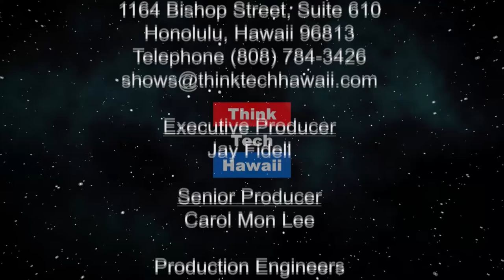North Korea & Peace Activism (Finding Our Future)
On the women-led movement to end the Korean war.  Discussions about the grassroots movement to end the Korean War, reunite families and empower women leadership to build peace in Korea.

In 2015, Christine led 30 international women peacemakers from 15 countries across the De-Militarized Zone (DMZ) from North Korea to South Korea. They walked with 10,000 Korean women on both sides of the DMZ and held women’s peace symposia in Pyongyang and Seoul where they discussed the impact of the unresolved war on women’s lives. The host for this episode is Doorae Shin.  The guest for this episode is Christine Ahn.